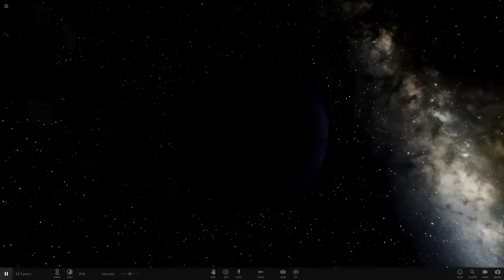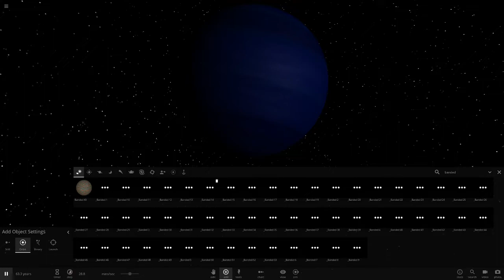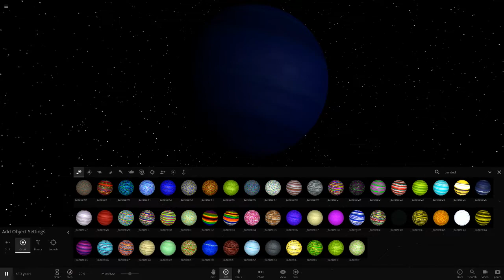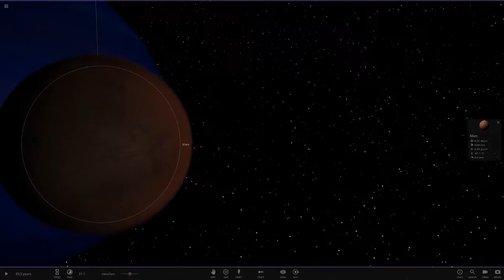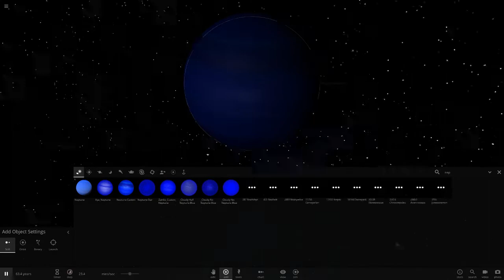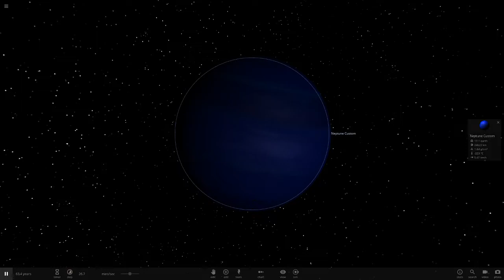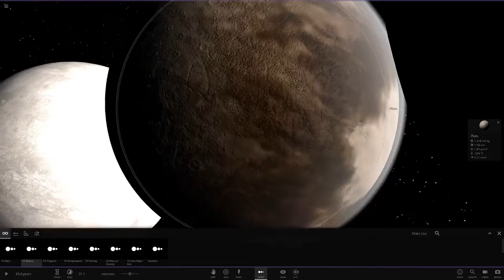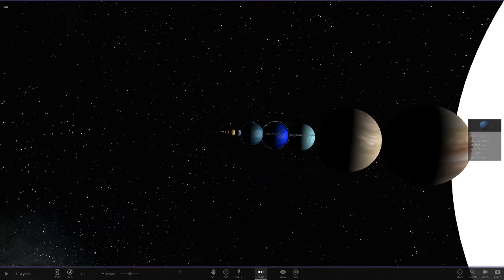6000 Subscriber Special Q&A